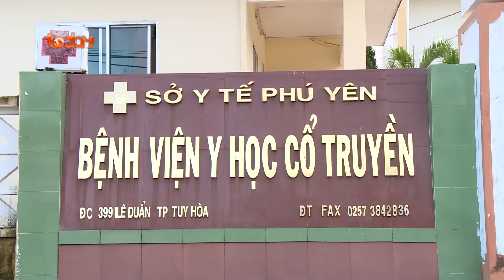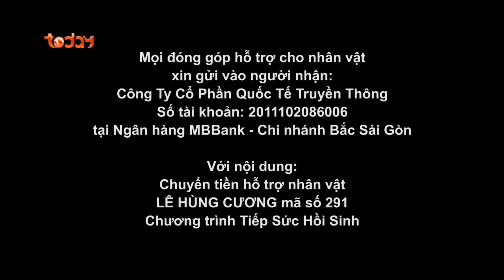Tiếp Sức Hồi Sinh - Số 291 | TODAYTV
▶️ Chương trình Tiếp sức hồi sinh phát sóng vào lúc 18:30 thứ năm hàng tuần trên kênh TodayTV.